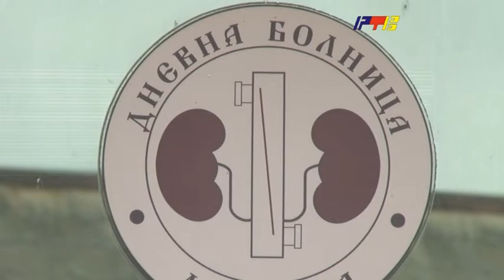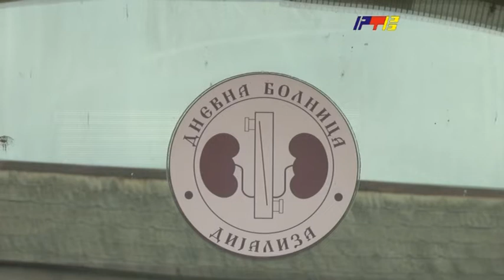Svetski dan bubrega / RTV Vranje / 10 03 2022